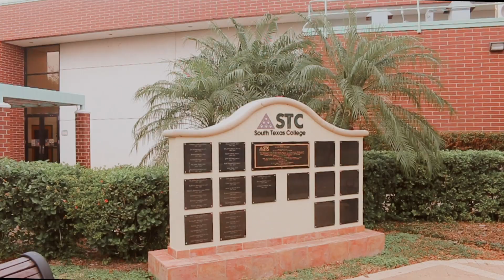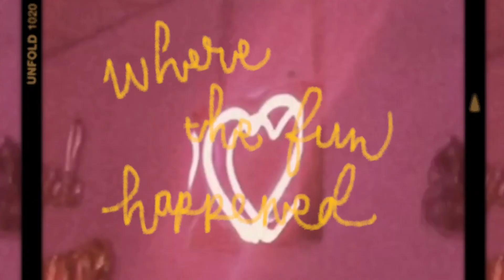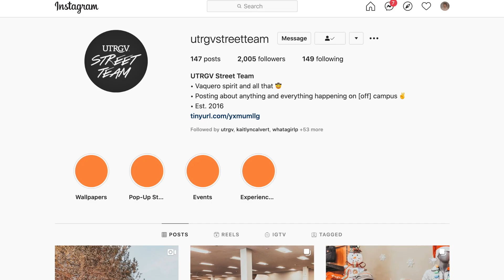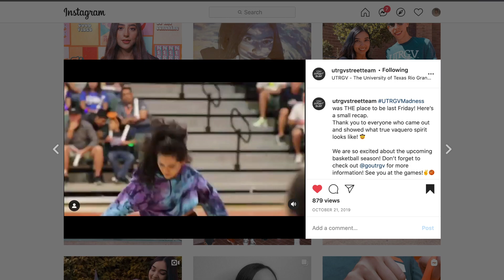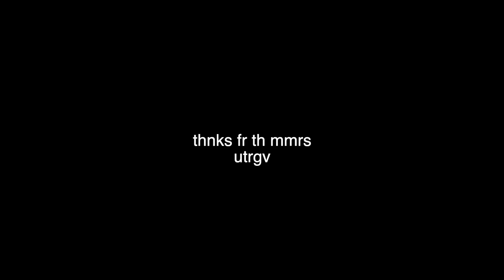my college experience at utrgv | transferring, greek life, work study + more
In this video, I talk about my college experience at utrgv! I discuss what went down as a first generation college student and the ins and outs of how i navigated college.

the mess continues:
the gram: @andyy.jpg
the bird app: @xthisisandyg
the clock app: @andyy.mp4